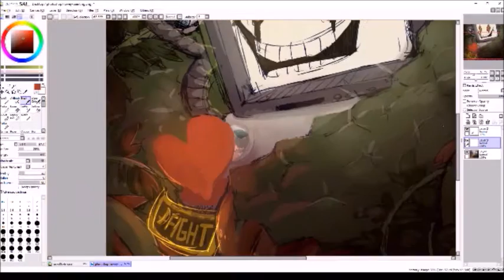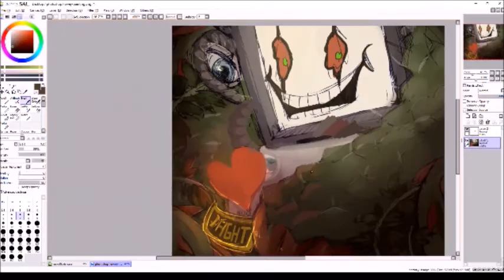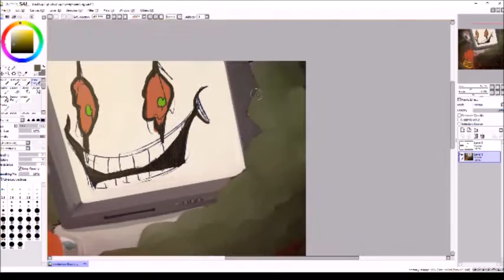Omega Flowey || Undertale fanart speedpaint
Who's ready for another video of random music that probably doesn't actually fit the drawing?